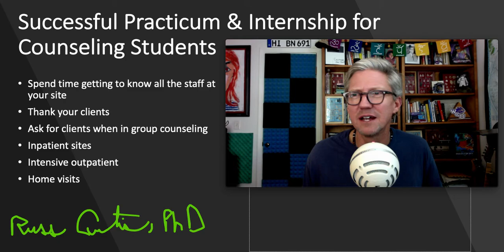How to have a Successful Internship in Counseling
Russ Curtis, Ph.D., Licensed Clinical Mental Health Counselor (LCMHC) is a professor of counseling at Western Carolina University. Prior to becoming a counselor educator, Russ worked in a clinical mental health center where he coordinated with medical providers to ensure optimal care for at-risk clients with co-morbid mental and physical illnesses. Dr. Curtis’s co-edited textbook, Integrated Care: Applying Theory to Practice (Curtis & Christian, 2012) was selected by The Council on Social Work Education in collaboration with SAMHSA as one of two recommended textbooks for training behavioral health professionals. He has produced two commercial counseling instructional videos, one of which, Positive Psychotherapy: Helping People Thrive (Curtis & Goetz, 2013) was selected as an Editor’s Choice by Microtraining Incorporated. For the past 20 years, Russ has taught and supervised both school and clinical counselors at WCU, and has researched and published in areas related to Positive Behavioral Interventions and Supports in schools, treating adolescent anxiety, and increasing growth mindset in students.